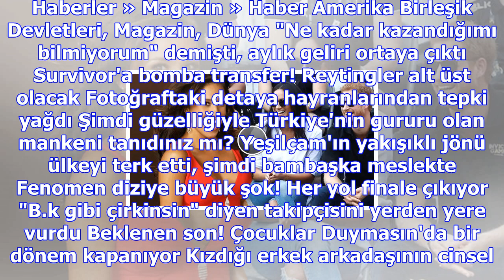Kraliyet ailesine yeni gelin! prens harry ile meghan markle 2018'de evleniyor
Haberler » Magazin » Haber Amerika Birleşik Devletleri, Magazin, Dünya "Ne kadar kazandığımı bilmiyo...